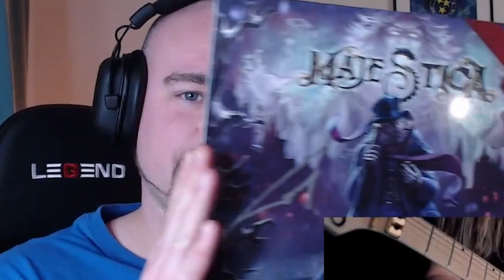TOMMY JOHANSSON - One of us (ABBA) | REACTION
I literally DON'T KNOW WHAT TO SAY! This was EPIC! Thats all I need to say! And also, go see my previous video first!

Tommy did a friggin AMAZING job as usual!

Tommy Johansson From Sabaton, Majestica and ReinXeed. This was as usual, AMAZING! So please for the love of God, ENJOY!  GO FOLLOW TOMMY on his Youtube channel! And show him some love in the comments!